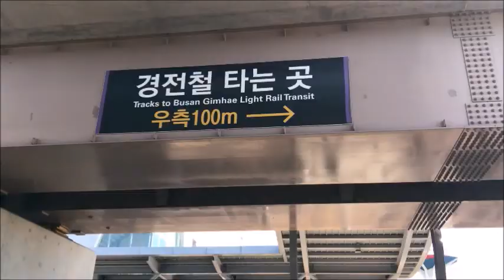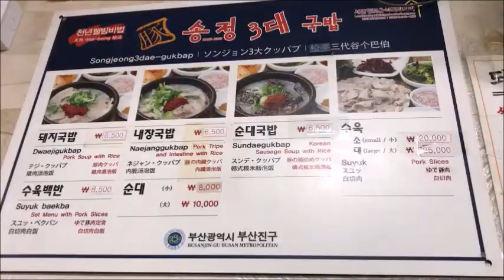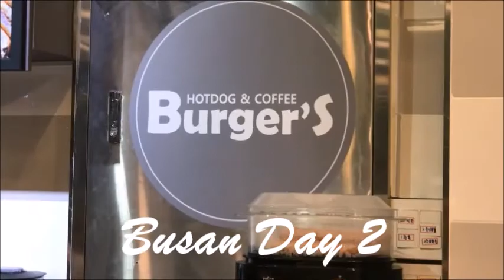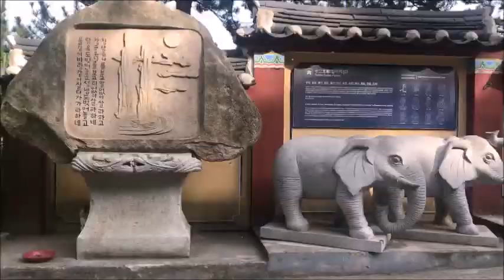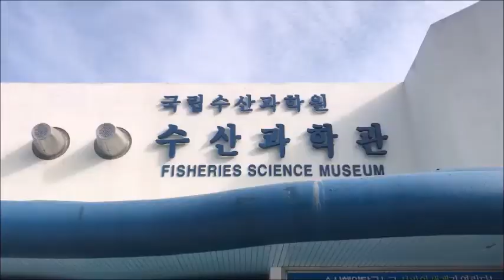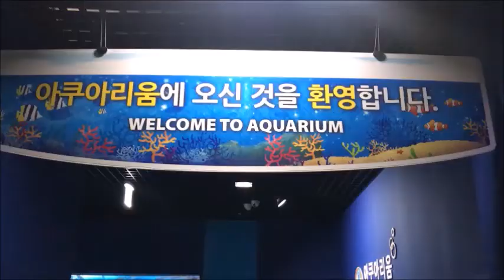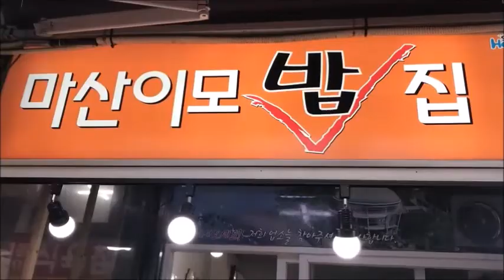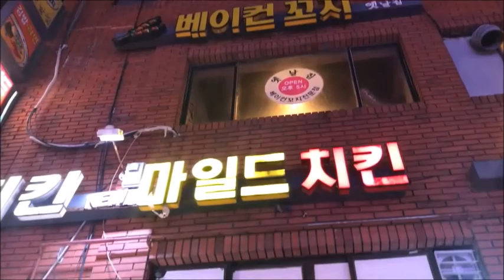BUSAN 釜山 | SOUTH KOREA | PART 1 | DAY 1 & 2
My 1st travel vlog with my Mummy & its our 4th trip together

Places featured:

Day 1
Seomyeon Eatery Alley
松亭三代豬肉湯飯
Lotte Department Store

Day 2
Haedong Yonggungsa Temple
Fisheries Science Museum
Haeundae Traditional Market
Haeundae Beach
Ancient Railway of Donghae Nambu Line